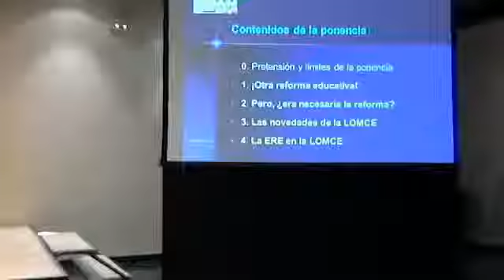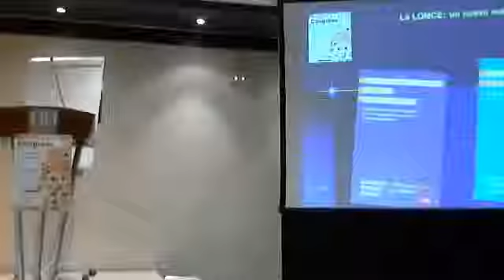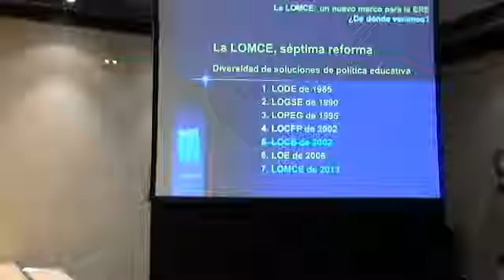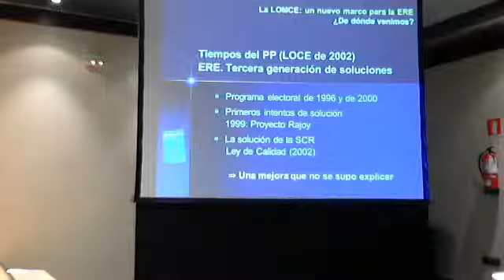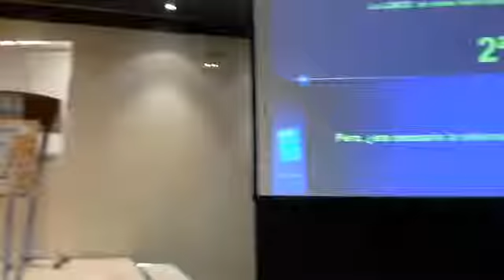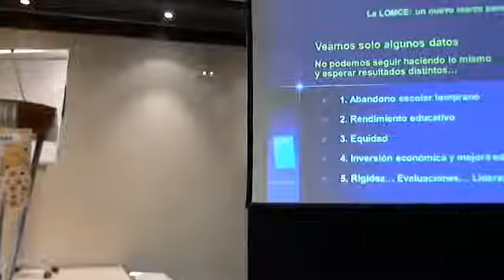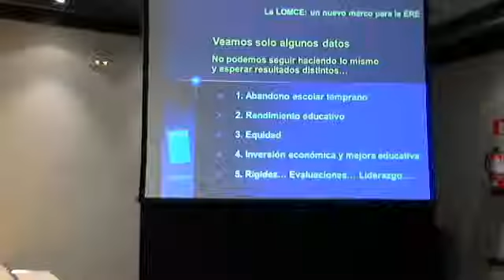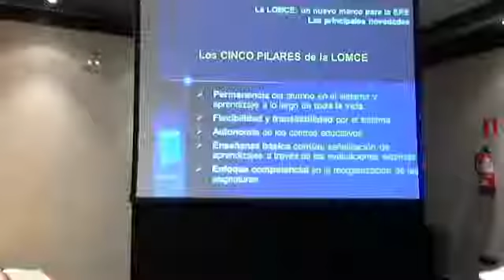Ponencia: “LOMCE: Espíritu y novedades”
Congreso Religión y Escuela
D. Carlos Esteban Garcés
( Director de la revista profesional “Religión y Escuela” )